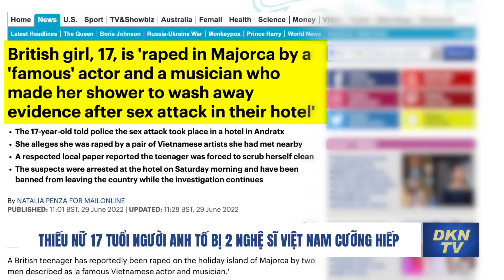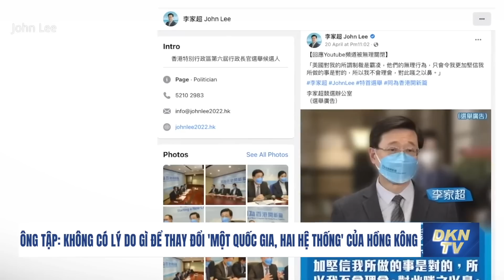Tin tổng hợp tối 1/7: Tên lửa Nga giết chết 17 người gần Odessa sau khi Ukraina chiếm lại Đảo Rắn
- Báo Anh và Tây Ban Nha: Thiếu nữ 17 tuổi người Anh tố bị 2 nghệ sĩ Việt Nam cưỡng hiếp
- Bão số 1 mạnh lên, đang hướng vào đất liền
- Tên lửa Nga giết chết 17 người gần Odessa sau khi Ukraina chiếm lại Đảo Rắn
- Ukraina tuyên bố phản công đẩy lùi quân đội Nga trên 3 mặt trận
- Lãnh đạo Indonesia tập trung vào khủng hoảng lương thực trong sứ mệnh hòa bình Nga-Ukraina
- Thủ tướng New Zealand nói Trung Quốc quyết đoán hơn, sẵn sàng thách thức các quy tắc hơn
- Quan chức Mỹ nói: Trung Quốc không hỗ trợ vật chất cho cuộc chiến của Nga ở Ukraina
- Trung Quốc chỉ trích NATO khi bị coi là ‘thách thức nghiêm trọng’
- Ông Tập: Không có lý do gì để thay đổi  'một quốc gia, hai hệ thống' của Hồng Kông
- Phương Tây cần khẳng định lại giá trị của mình để chống lại Liên minh Trung-Nga